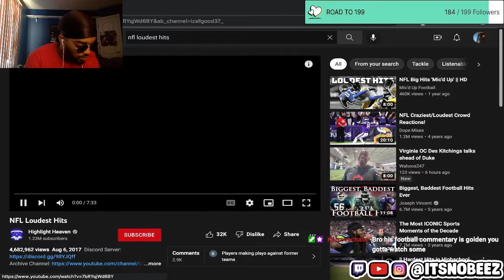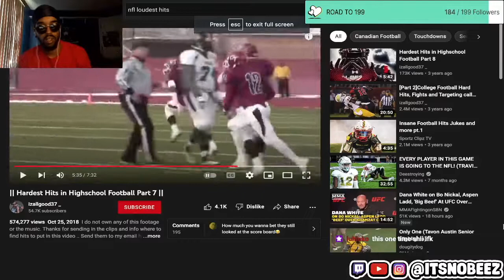GAHDAMN!!! Reacting to the LOUDEST NFL Hits of all time! (BRUTAL)